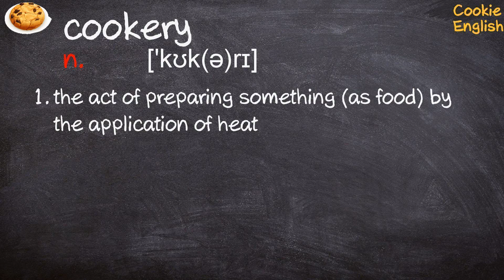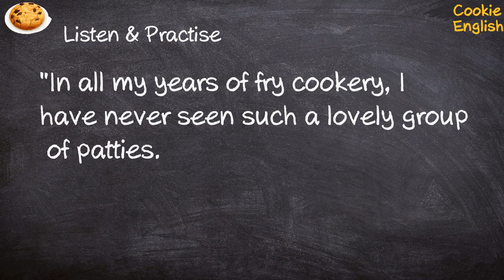Cookery Pronunciation, Paraphrase, Listen & Practice